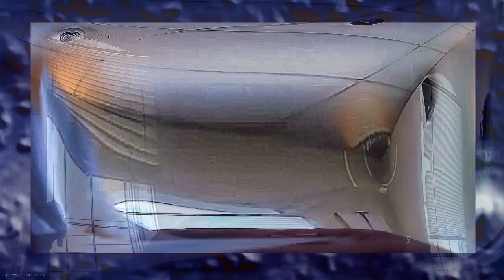At my belated birthday lunch on 6 1 23 & relaxing music l Cyberlink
Here we are having my belated birthday lunch on 6/1/2023 (my birthday was May 31st). This was recorded with my body cam and edited with cyberlink powerdirector 365 and I added relaxing music to part of the video.